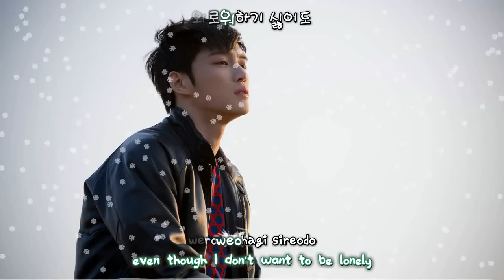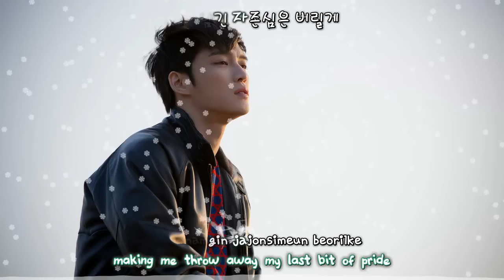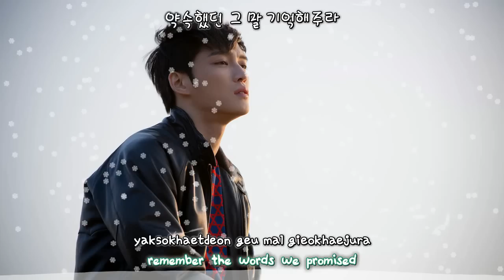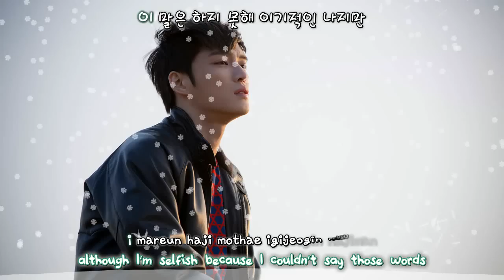Kim Jaejoong 김재중 - Though I Hate It 싫어도 [eng + rom + hangul + karaoke sub]